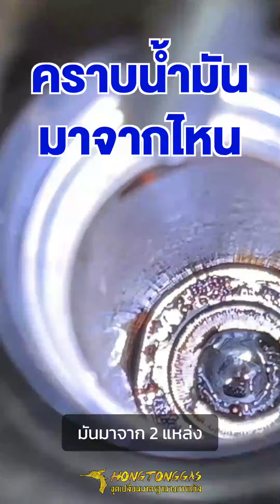ติดแก๊สต้องรู้! คราบน้ำมันมาจากไหน?? ปัจจัยเสี่ยงหัวฉีดพัง | หงษ์ทองแก๊ส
🤔ติดแก๊สต้องรู้! คราบน้ำมันมาจากไหน?? ปัจจัยเสี่ยงที่อาจทำให้หัวฉีดพัง ติดแก๊ส Prins หงษ์ทองแก๊ส เลือกใช้กรอง Keihin เพราะแบบนี้...

🚩กรองแก๊ส Keihin นวัตกรรมเพื่อปกป้องการทำงานหัวฉีดแก๊ส lpg
เพราะคุณภาพแก๊สเราคุมไม่ได้ แต่เราช่วยพี่ ๆ ให้ใช้รถติดแก๊สอย่างสมบูรณ์ได้

📌สอบถาม ติดตั้งแก๊ส "มาตรฐานเดียวกัน" ทุกสาขา

คุณสมบัติ "กรองแก๊ส Keihin"
✔️ นวัตกรรมที่ช่วยปกป้องหัวฉีด ใช้ในงาน OEM ศูนย์รถยนต์เท่านั้น
✔️ ช่วยดักคราบน้ำมัน ได้ถึง 35 ซีซี
✔️ ออกแบบมาเพื่อใช้สภาวะที่เชื้อเพลิงมีคุณภาพต่ำ
✔️ อายุการใช้งาน นานถึง 900 ชม. หรือ 45,000 กม.
✔️ ทนแรงดันสูง, ทนอุณหภูมิ -40-120°C
✔️ ถอดเปลี่ยนง่าย น้ำหนักเบา

🚩เปิดสาเหตุสุดช็อก หัวฉีด Keihin K9 พังเพราะสิ่งนี้
🚩คลิป รถติดแก๊ส เจอคราบน้ำมัน แก๊สสกปรก รับมืออย่างไร